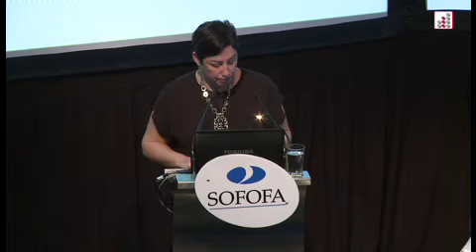07-09-2017 Exposición de Beatriz Sánchez, candidata presidencial del Frente Amplio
Extractos de la exposición de la periodista en el Ciclo "Diálogos con los candidatos presidenciales", organizado por la Sociedad de Fomento Fabril (Sofofa) y la Universidad Diego Portales (UDP).